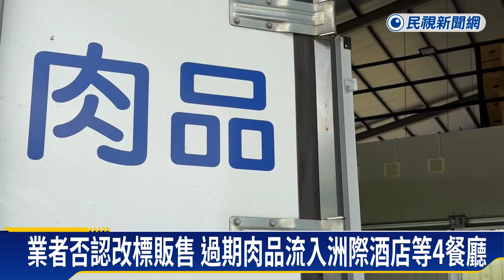過期肉風波！ 衛生局重罰840萬 受害4餐廳預防性下架－民視新聞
【民視即時新聞】過期肉品爭議延燒，甚至鵝肉過期14年還販售，高雄衛生局證實，包含洲際酒店、聯上大飯店，前鎮區的台鋁跟新興區的悅品餐廳都受害，雖然衛生局加重裁罰840萬元。但這些餐廳的生意也受到影響，部分相關品項，也緊急預防性下架。